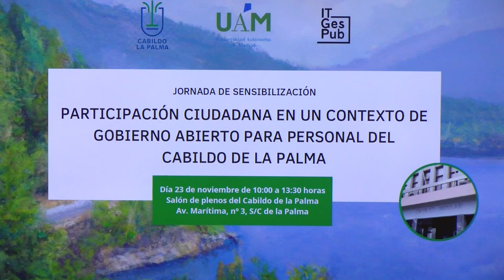Inauguración Jornadas de Participación Ciudadana y Gobierno Abierto